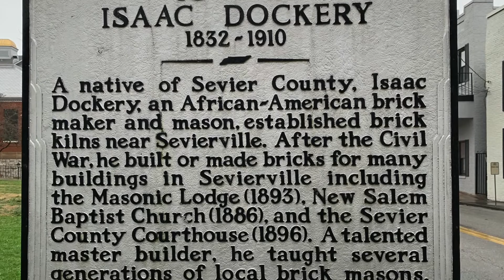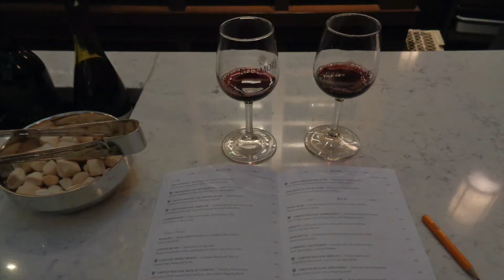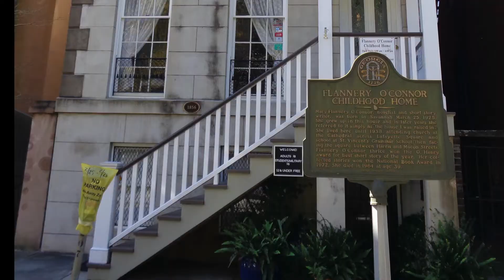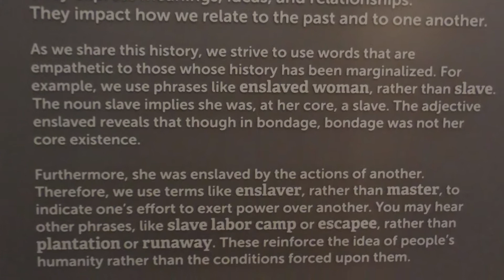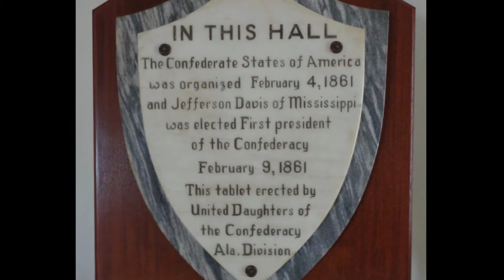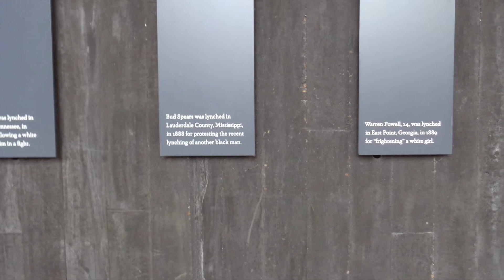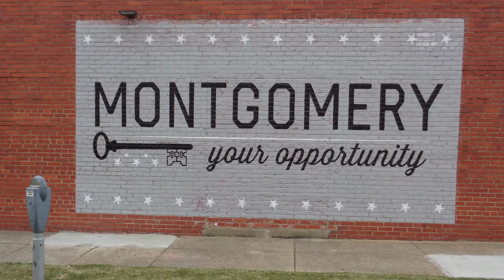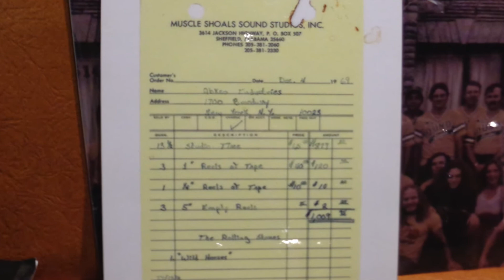Historic Houses and Museums in Southeast USA: a travelogue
A Minnesotan's trip through the southeast United States in the winter of 2019. Historic houses and museums in Asheville (Biltmore), Charleston, Savannah, Montgomery, Selma, Muscle Shoals...and more! [Sorry: I misspelled Tuskegee on the map.]